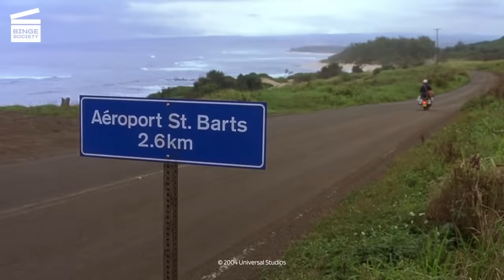Along Came Polly: Cheating wife (HD CLIP)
What’s happening in this Along Came Polly movie clip?
Reuben (Ben Stiller from There’s something about Mary and Meet the Fockers) decides that he does not want to go scuba diving, so he tells his wife Lisa (Debra Messing from Will & Grace) to go with the french instructor Claude (Hank Azaria from Friends and The Simpsons) alone. He takes this time to prepare a romantic night, but when he goes to check if his wife has arrived well, he finds out that she is having sex with the diving instructor. They explain how it happened, and Claude tells Reuben the Hippopotamus story to try to calm him down. Furious, Reuben decides to leave the island, but he breaks the car and has to go on with the driving instructor on his motorbike.

What’s the Along Came Polly movie about?
Reuben Feffer (Ben Stiller from There’s something about Mary and Meet the Fockers) is the most careful and far-sighted man in the world. But all his meticulously planned plans for the future are suddenly reduced to nothing when he surprises his wife in the middle of their honeymoon in the arms of the diving instructor. His meeting with the bubbly Polly (Jennifer Aniston from Friends and The Break-up), a former classmate, comes along at just the right time and takes him far from his daily routine in a whirlwind of adventures, each more unexpected than the other.